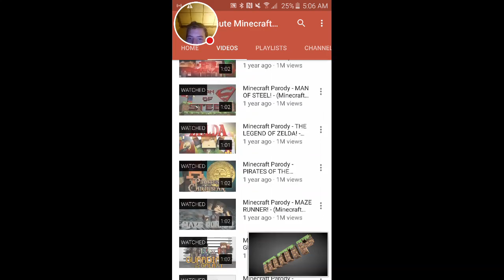Two youtube vids. in one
Let's see how this does